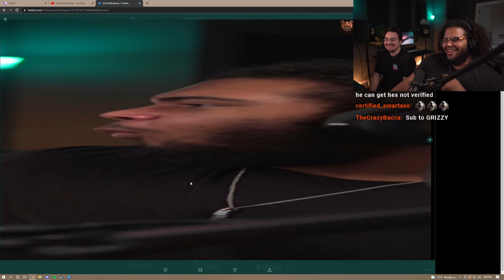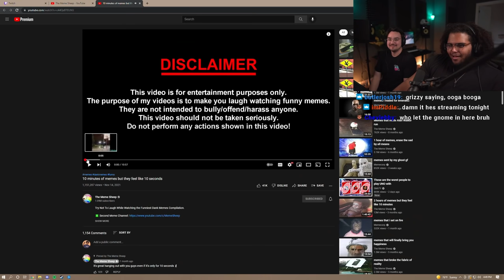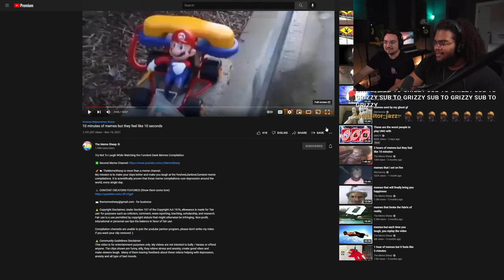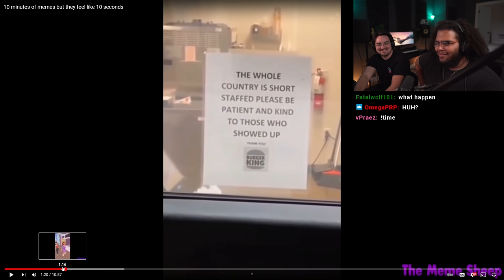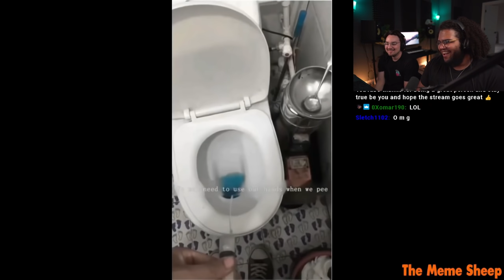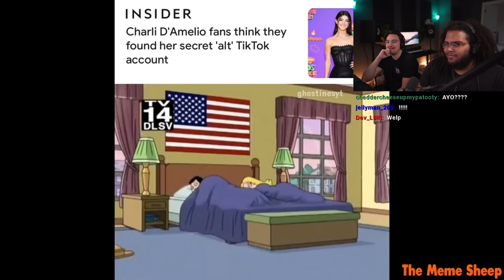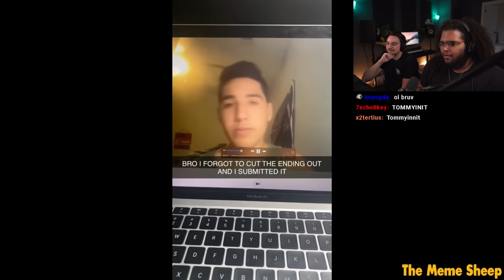Grizzy and BigPuffer react to 10 minutes of memes that feel like 10 seconds